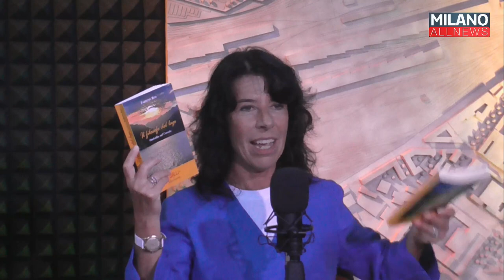Risolto giallo - Fabrizio Bini